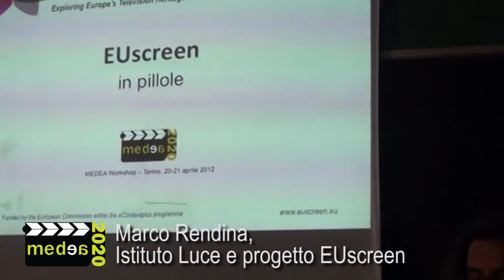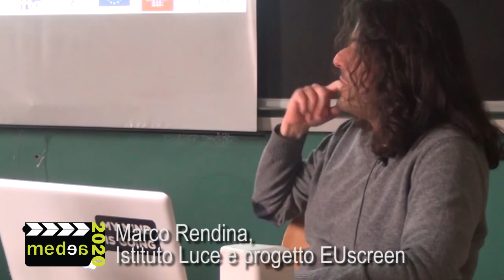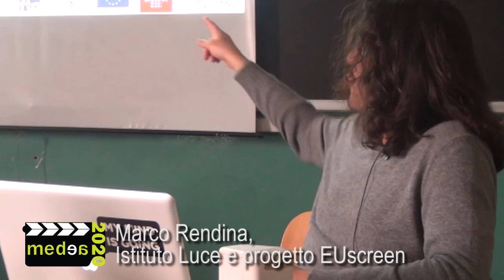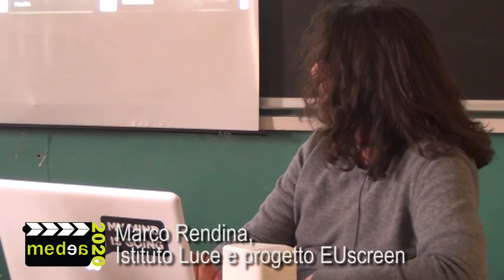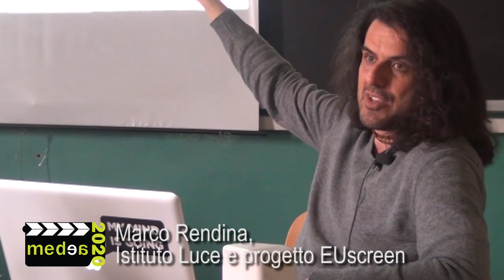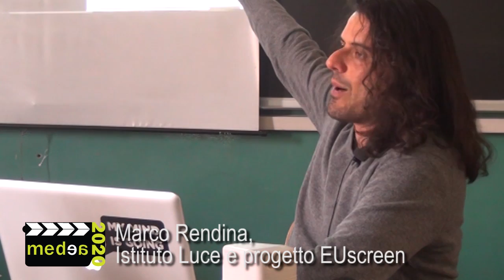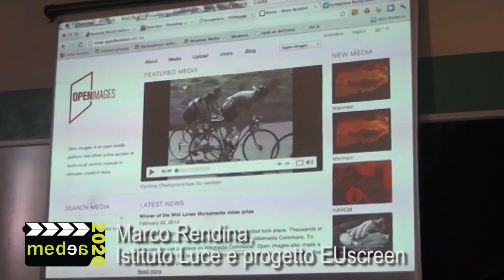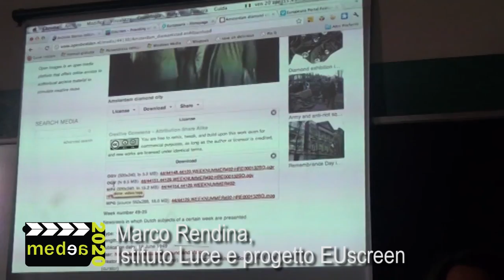Medea Workshop Turin 2012 - EUscreen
Marco Rendina